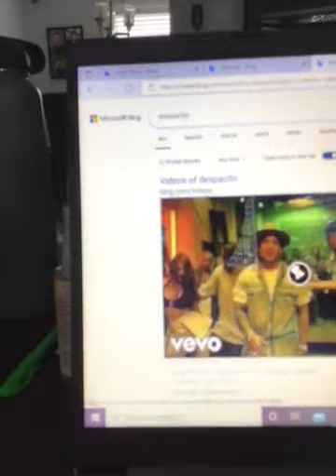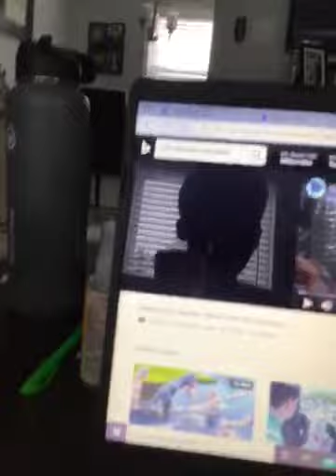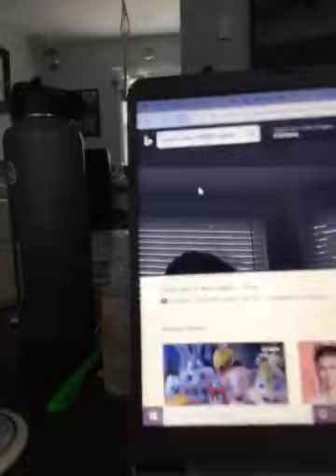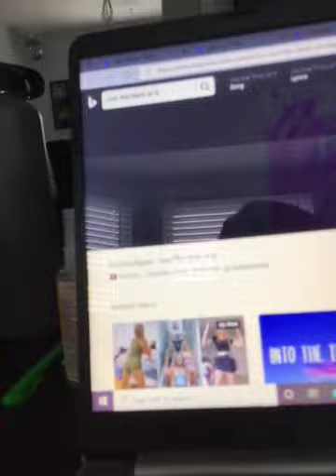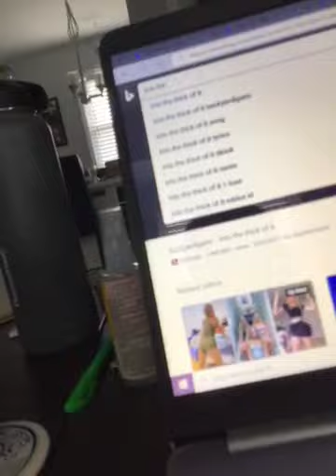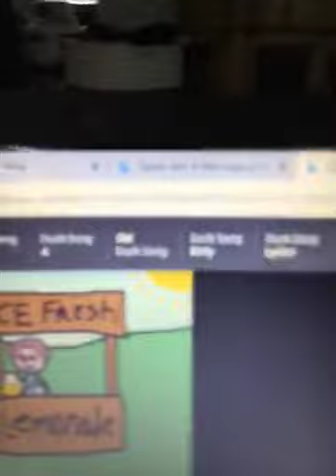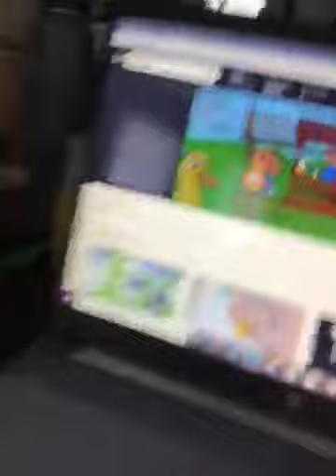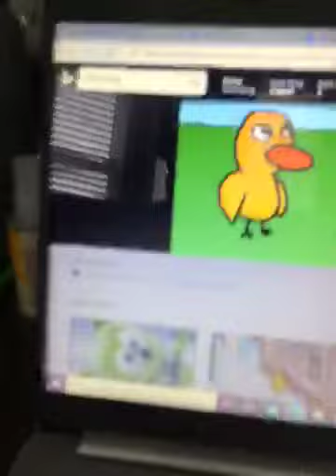Beat YouTube videos